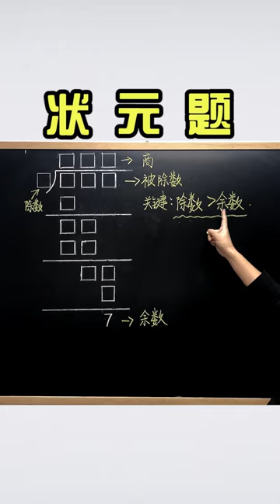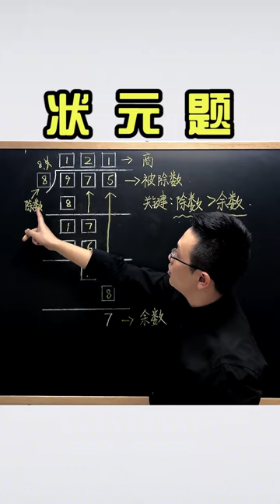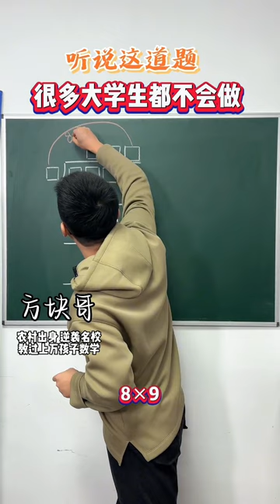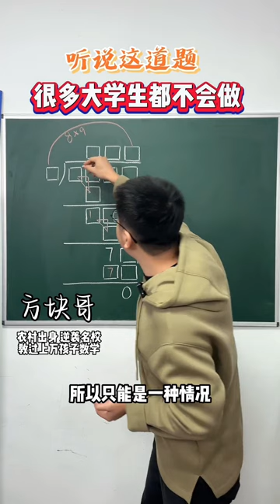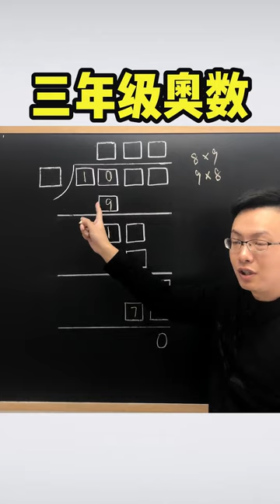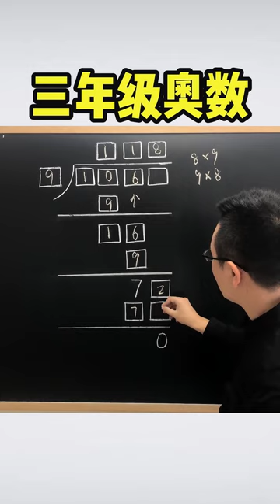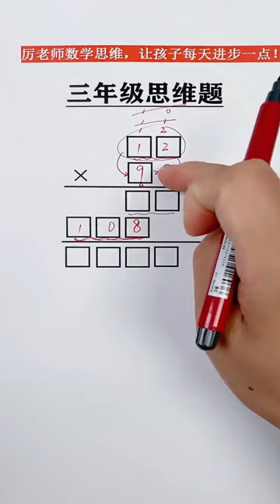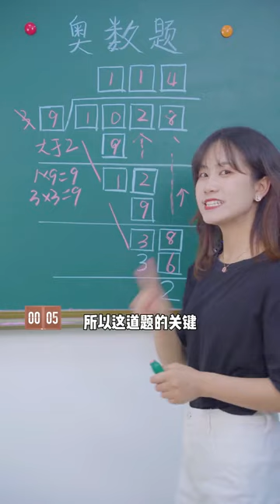豎式迷-數學推理-合輯